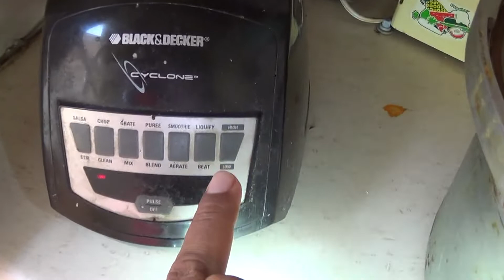Agua de Piña fortificada con Espinacas y Kiwi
Receta para elaborar agua de piña nutritiva con espinacas y kiwi, ideal para runners y en general para todas las personas... Finalidad mejorar el rendimiento, fuerza y mantener una mejor salud...